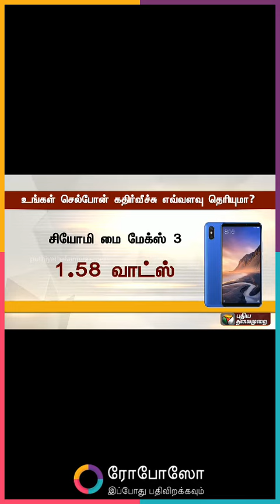High Radiation Mobiles | Dangerous Mobiles | Mi and One plus